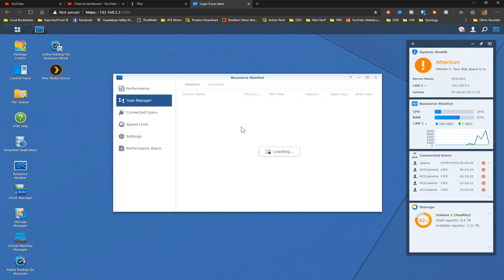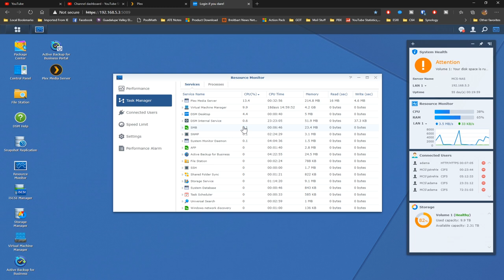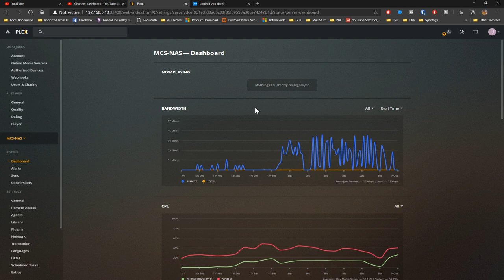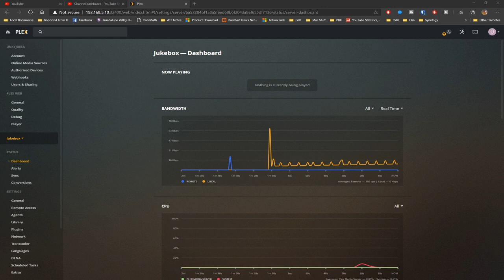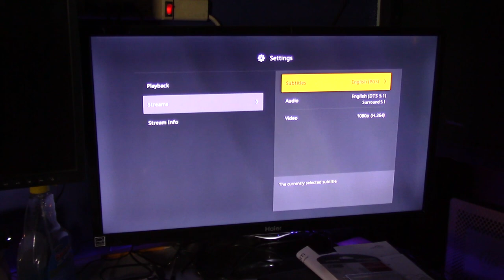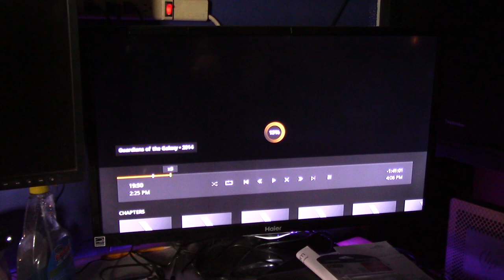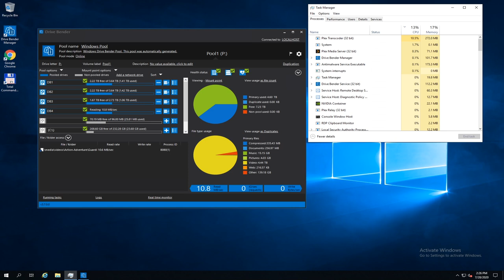Do I need a dedicated media center?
Why do I need a dedicated Media Center?

*PLEASE NOTE*
I do not respond to YouTube or Google+ private messages.